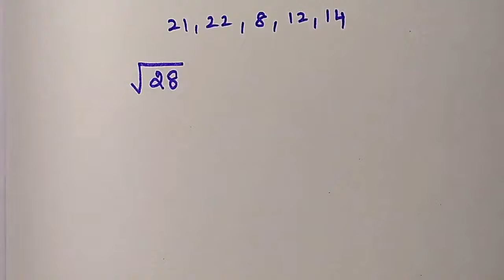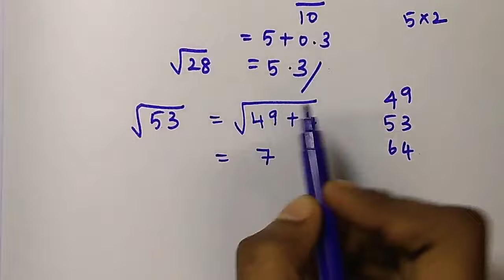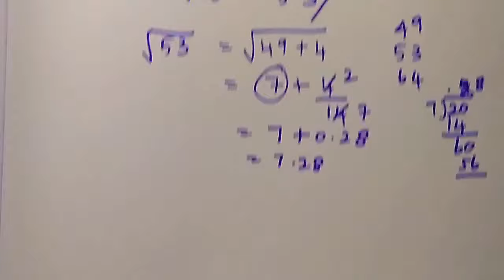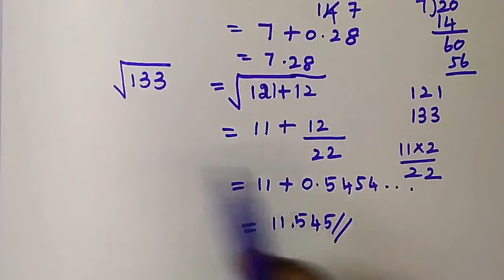How to find squareroot easy method tamil Square root in 2 min.onlineTuition Available👇Check dsrbtn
How to find square root for non perfect numbers? How to find square root in easy method?

Online Tution Available. 👇

For Maths Subject 30 mins to 2 Hour
From Class 3  - Class 12
Weekly 3 days & 5 days available

 Temporary classes Available
 ✓ Doubt clearing  section
  ✓ Any Chapter Teaching
  ✓ Weekend Classes

Only Sundays Any 1 hour class - Rs. 200

For All Subjects  Class 3 to Class 8
Monday to Saturday - Daily 2 hours

Morning Tutions Available.